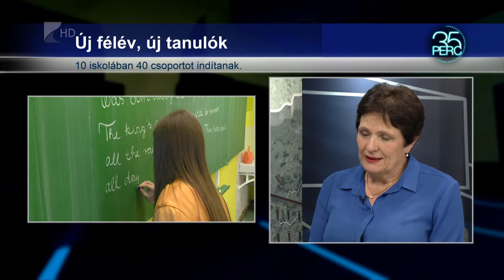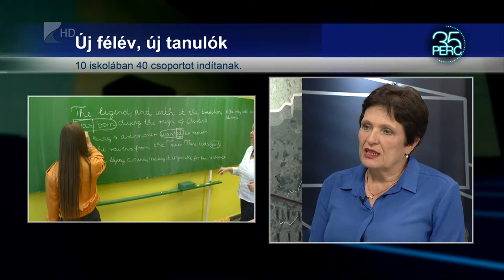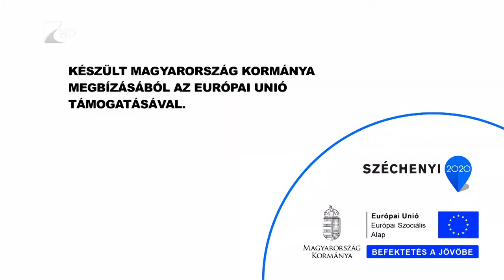35 perc /NYEw Way - Kölcsey Tv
Hajrájába ért a Nyíregyházi Egyetem NyEW WAY projektje, melynek küldetése, hogy megújítsa az iskolai angol nyelvoktatást. A most elindult félévben is több száz tanulót vonnak be a programba, akiket csoportonként egy-egy egyetemi nyelvszakos hallgató is segít. A NyEW WAY jelentősége most különösen fontos, hiszen 2020-tól kötelező lesz a nyelvvizsga megléte a felsőoktatásba való bekerüléshez.